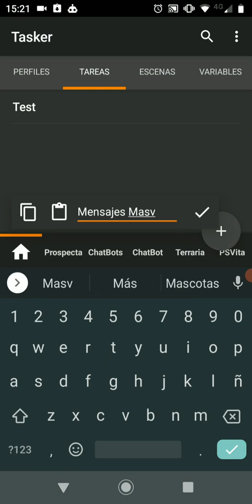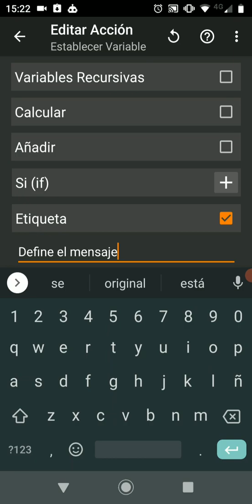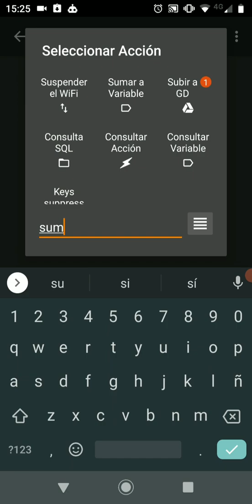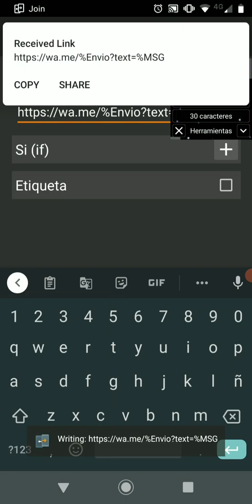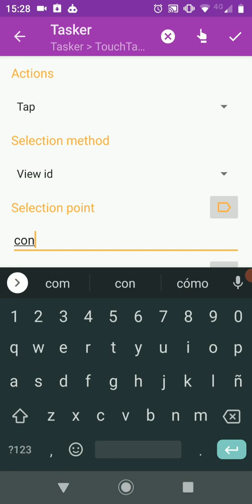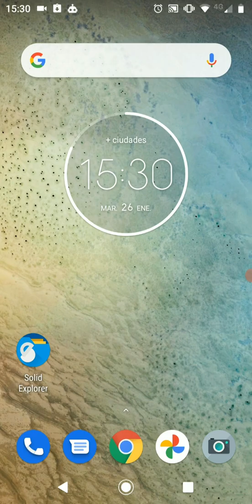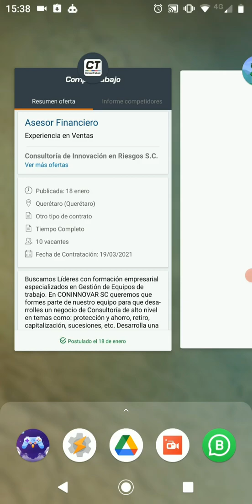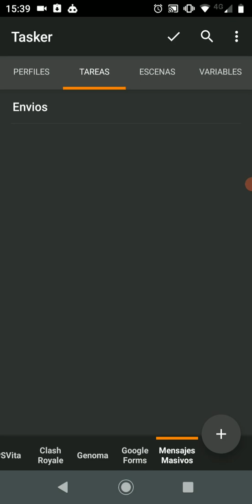Descubre cómo enviar tus datos comerciales en Whats App masivamente con Tasker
👨‍🏫  APRENDE A MANDAR MENSAJES DE WHATS APP CON TASKER
En este video aprenderas:

1 Crear VARIABLES
2 Crear una Variable Global
3 Sumar varibales
4 Regresar a un contexto de tarea al inicio de la misma.

👨‍💻 SUBIMOS contenido entendible y fácil!!
💊 Capsulas breves!!

  ⚙️ Importa el Proyecto en Tasker

  💬 ADELANTO
En el próximo vídeo aprenderás a:

PENDIENTE!